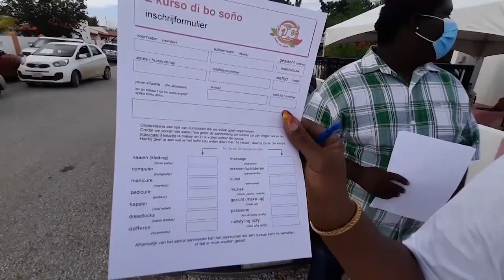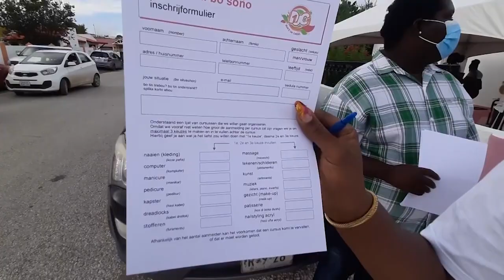ANTONIETA en KEES MÒRUBONDIA Kurso di bo sono 140121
De cursus van je dromen.
Op zaterdag 8 januari konden mensen zich inschrijven voor deze cursus.
Deze cursus is vooral bedoeld voor mensen zonder werk en/of in de bijstand.
De verwachting was ca. 100-150 aanmeldingen, maar er hebben zich ca. 1000 mensen aangemeld.